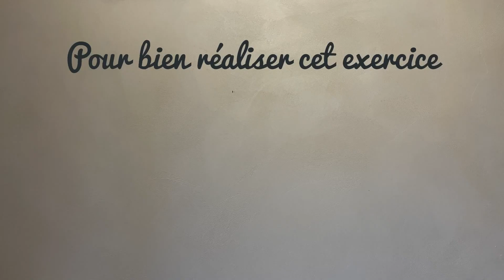Jouer une croche 2 doubles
organiser son archet pour jouer le rythme 1 croche 2 doubles

Retrouvez toutes les vidéos et les formations (gratuites ou réservées aux membres)  sur la chaîne YouTube Apprendre le violon à tout âge.
Devenez « Membre » de notre chaine Youtube pour 7,99€ par mois en cliquant sur le bouton « REJOINDRE  ». Vous aurez ainsi accès à l’intégralité des formations.  Résiliation facile à tout moment. Si vous ne visualisez pas le bouton rejoindre connectez vous à la chaîne via le navigateur web (par exemple Google chrome, Safari, Ecosia…. Vous pourrez ensuite visionner toutes nos vidéos sur tous vos supports, téléphone, tablette, ordinateur.